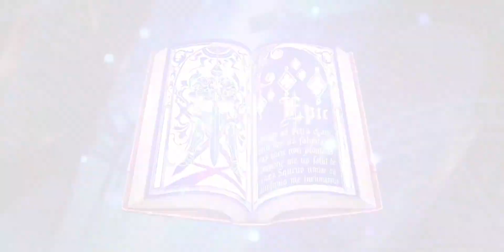My Year End Flex (E7 PH Community)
Never expected to get him but here ya goo! Hope you like my amateur editing skills! 💯